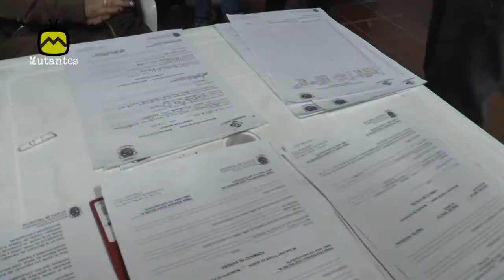FACATATIVÁ TOQUE DE QUEDA PARA MENORES DE EDAD 2016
CRÓNICA MUTANTE
Agradecimientos especiales
Policía Nacional de Facatativá
Secretaría de Gobierno de Facatativá
La Fruta Campesina 03:00
Calemas M@s Tv Canal 3 de Facatativá 04:55
Los Portones Centro Comercial 05:28
Doctor Cesar Augusto Sanabria 7:22
Plan B Club Social 08:00
Servigenerales 08:37
UNAL VET Veterinaria 09:13

Mutantes Tv
Director
Julián Duque García
Paute con nosotros
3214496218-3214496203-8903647